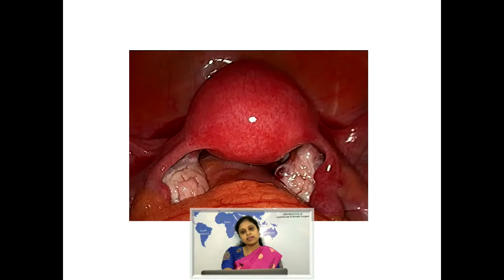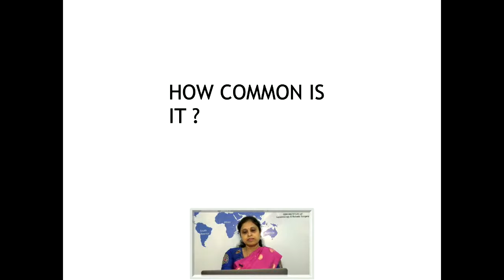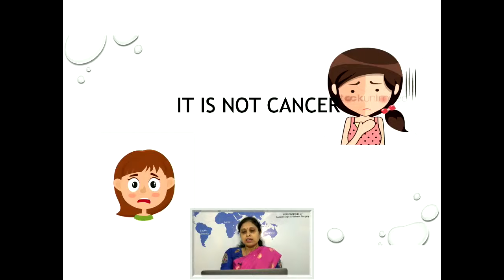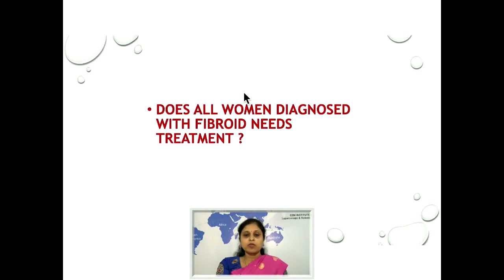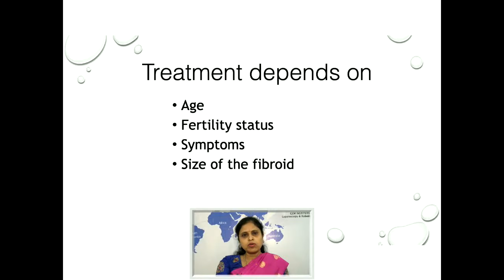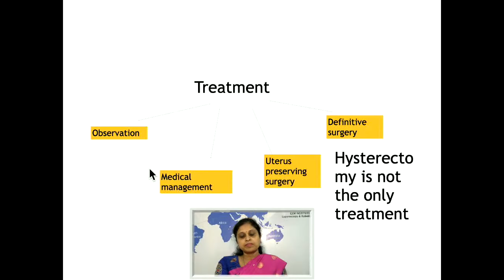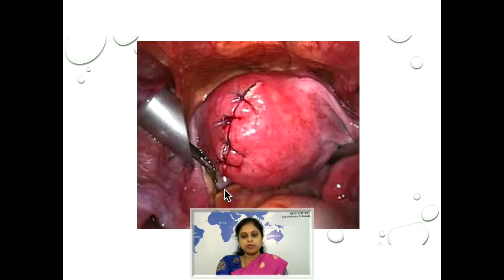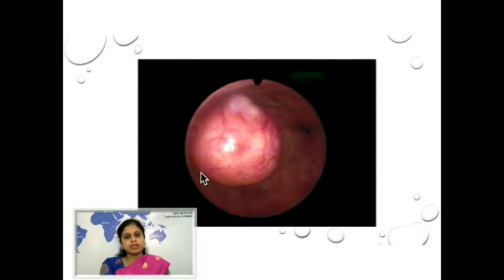All about Fibroids - Dr.Kavitha GEM Hospital, Coimbatore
This is the time when health matters more than anything else!. "All about fibroids" by Dr.Kavitha Yogini, Head of Gynaecology, Coimbatore.